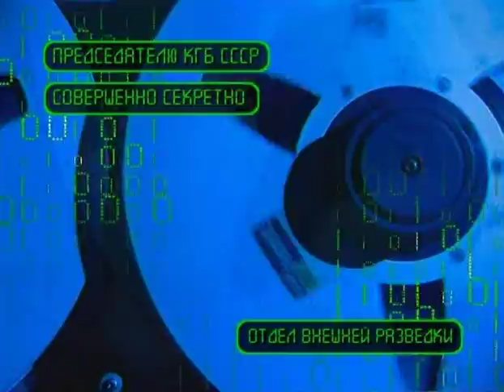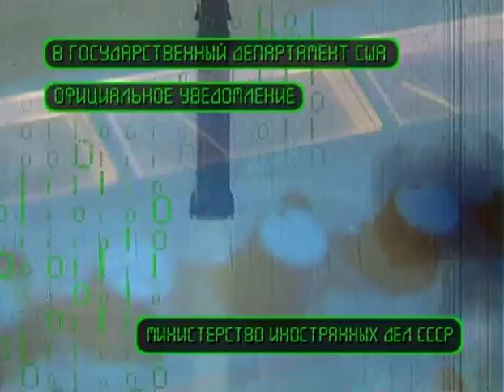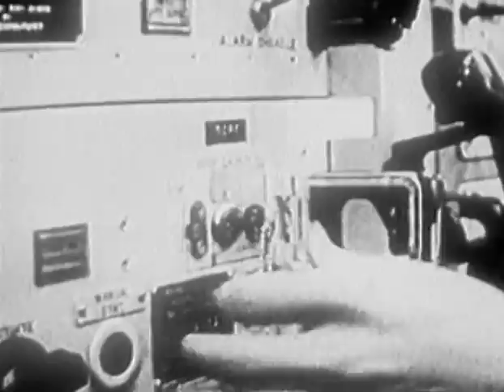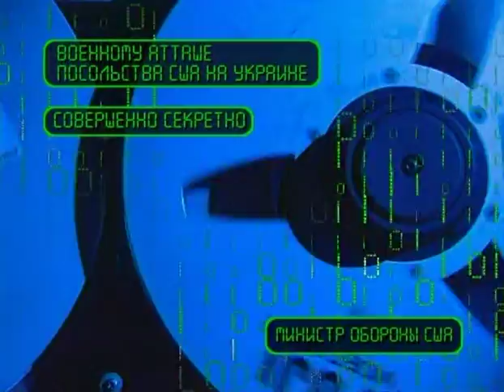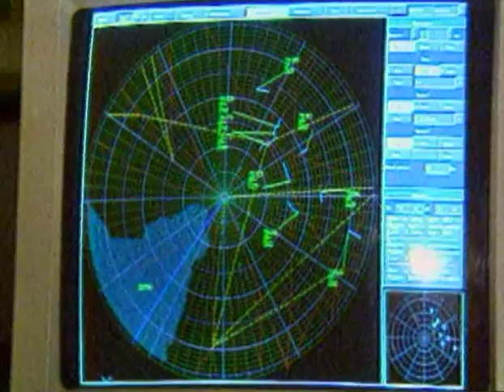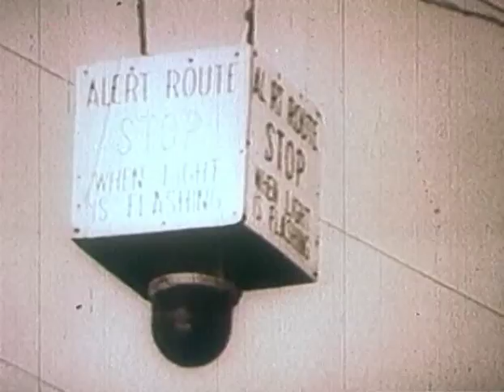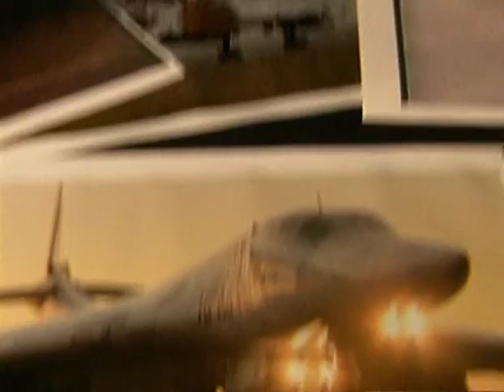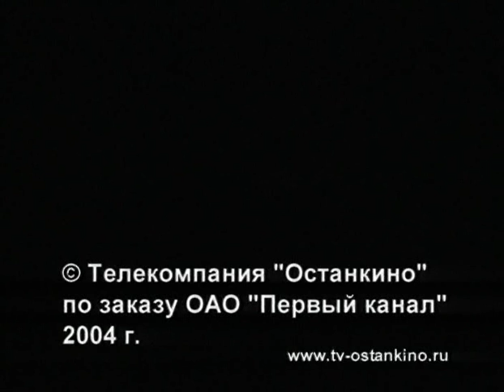Ядерный щит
В. З. Дворкин и Ю. С. Соломонов рассказывают о Стратегических ядерных силах Российской Федерации (Ту-160, Тополь-М, МБР «Молодец», ТРПКСН «Акула»)